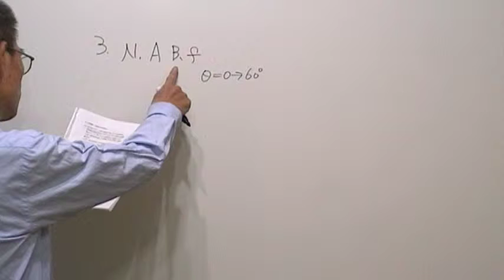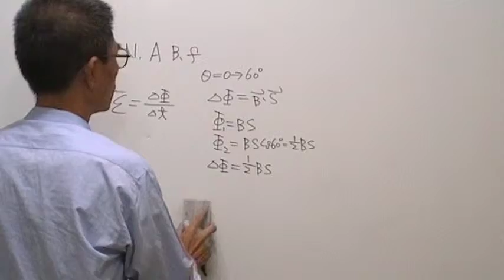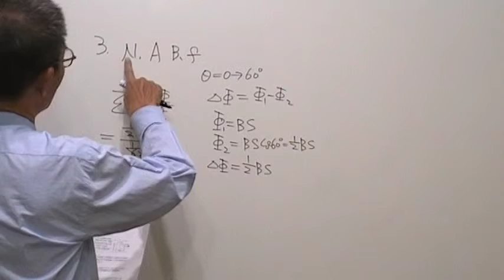高三物理第825題